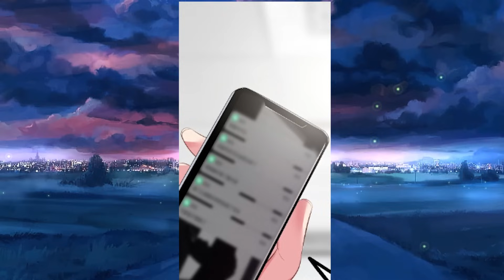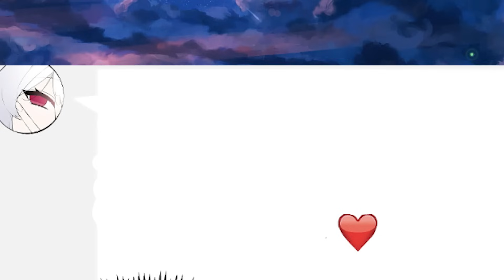Toutes Les Filles De L'école L'aimaient, Mais Il Les A Toutes Rejetées, Sauf Une - Manhwa Resumé